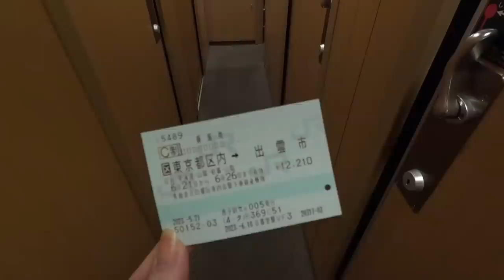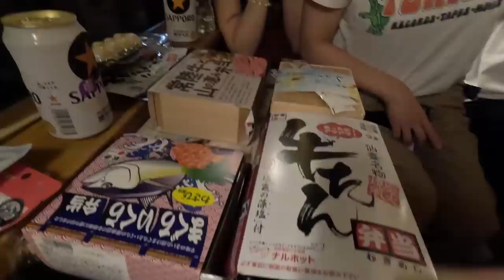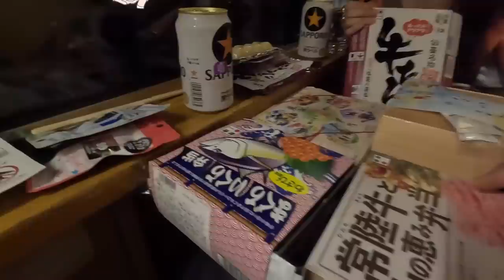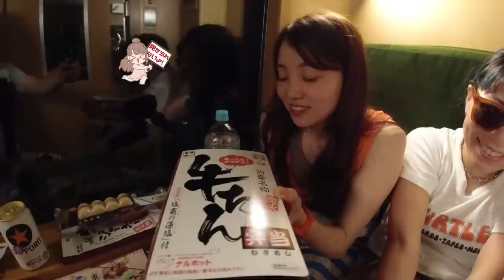【旅VLOG】憧れの寝台列車”サンライズ出雲”で過ごす夜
kokoharashop Open!

春Ver.
冬Ver.